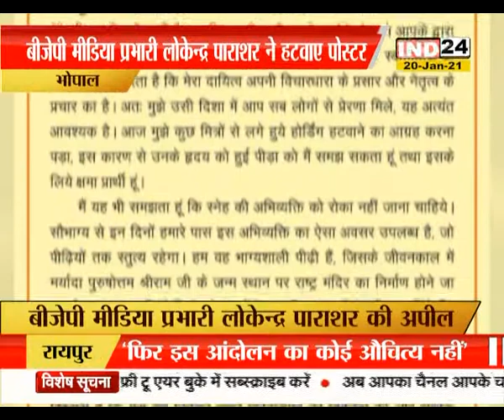बीजेपी मीडिया प्रभारी लोकेंद्र पाराशर की अपील